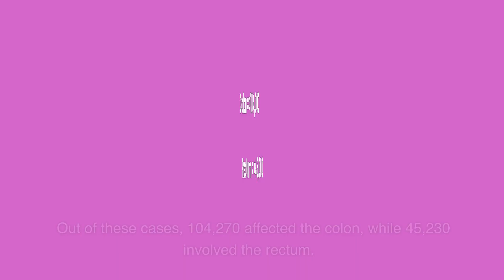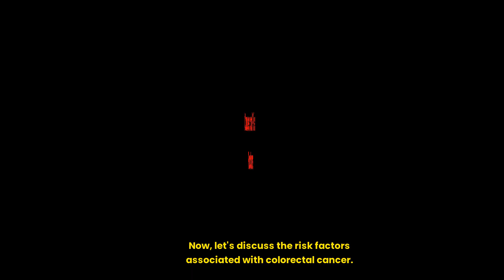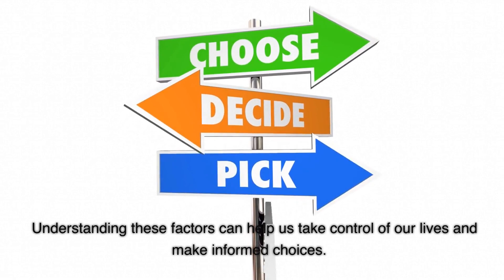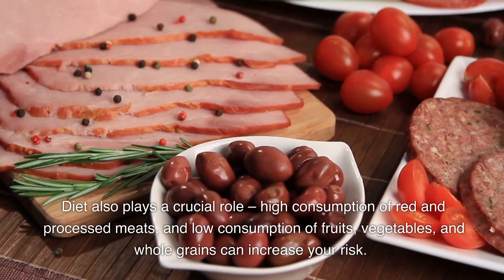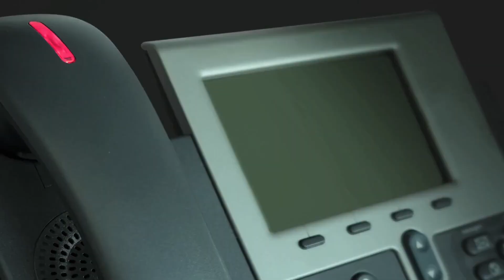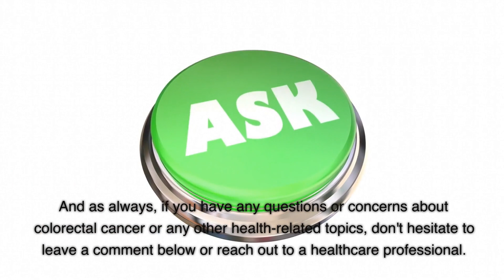"Is Colorectal Cancer Prevalence on the Rise? Find Out What's Behind It!"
Colorectal Cancer Prevalence and Causes. In this video, we're exploring the possible reasons behind the recent increase in colorectal cancer prevalence. We'll look at the facts and figures and see what can be done to help prevent the disease from becoming more common.

If you're curious about colorectal cancer prevalence and its causes, then this video is for you! We'll explore the evidence behind the increase in cases and see what can be done to help prevent the disease from becoming more widespread. Watch and learn to make the most of your health and prevent colorectal cancer from taking over your life!

LINKS AND REFERENCES ❤ Struggling & need to talk to someone? ▶ Instant Access To Mental Health Counselors & Therapists

MY E-BOOK AND COURSE ON MEDICATION SAFETY AND DEMENTIA

🔥 $47 Course!!!  👉 HOURS of Video, Downloadable Worksheets, Quizzes, and Expert Guest Talks (Cheap because I want everyone to have access to this life-changing content